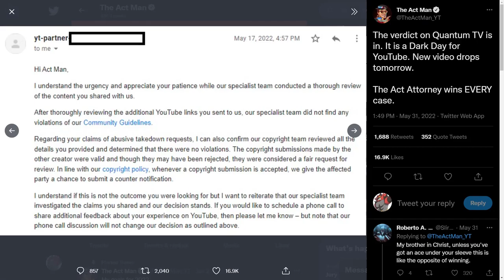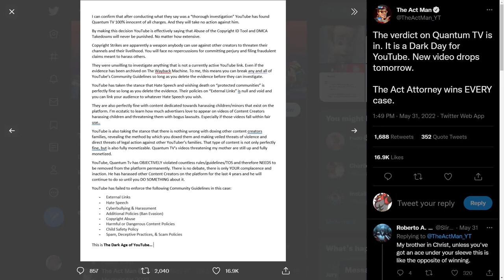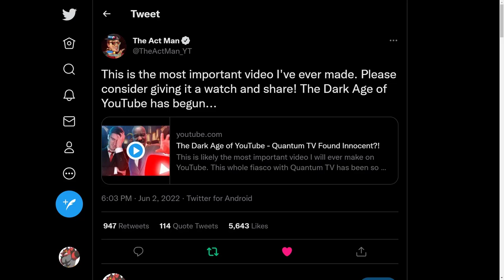YouTube SIDES With QUANTUM TV DESPITE 100% Proof Of His Violations & MORE!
Yup, you heard and saw that right! YouTUbe has SIDED with QUANTUM TV DESPITE all of the bad things he has said, done and more!! Just...wow!!